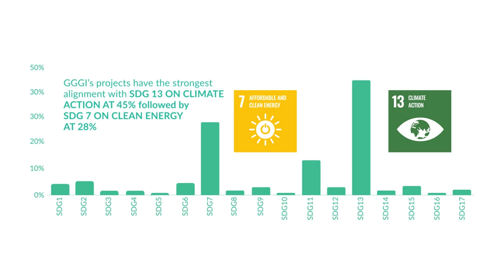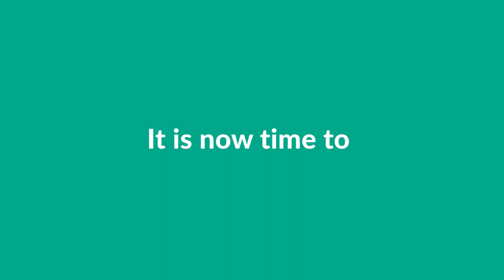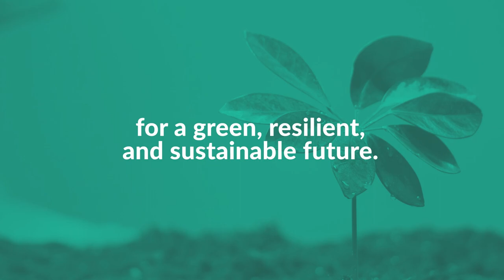GGGI at COP26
Join the Global Green Growth Institute (GGGI) as we join with Members and partners to share knowledge, lessons, and experiences on topics such as carbon pricing and market mechanisms; approaches to climate smart COVID-19 recovery; National Determined-Contribution (NDC) targets and green jobs creation; targets and strategies towards net-zero; innovative and sustainable finance; and gender and social inclusion in climate action, among others.